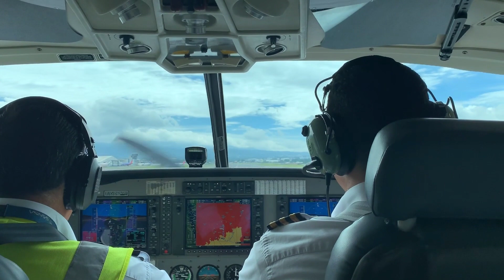Renovad Costa Rica, June 19-26, 2021